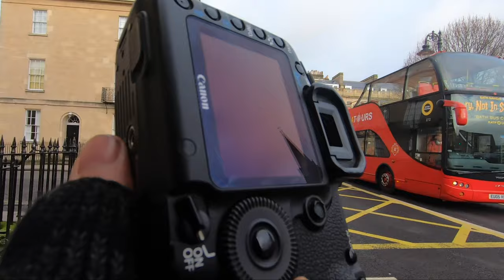POV Street Photography - Bath #1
POV Photography around Bath.

Picture Time Stamp:

00:12 #1
00:59 #2
01:06 #3
01:31 #4
01:45 #5
02:45 #6
03:07 #7
04:13 #8
04:56 #9
05:35 #10
05:43 #11
05:56 #12
06:04 #13
07:51 #14
08:28 #15
09:18 #16
11:31 #17
12:51 #18
12:55 #19
14:08 #20
15:27 #21
17:46 #22
19:13 #23
21:43 #24
23:05 #25

If I am being honest I am not all that pleased with the results of this trip to Bath, but footage is footage and I will learn from it.